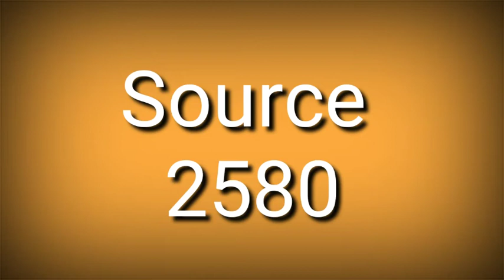Daewoo LCD/LED TV Service manu Factory Setting code